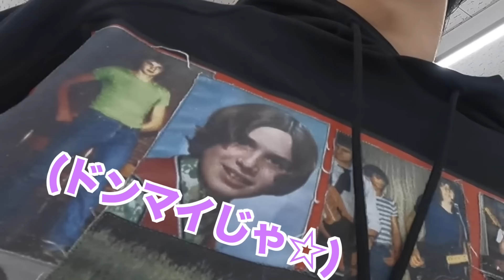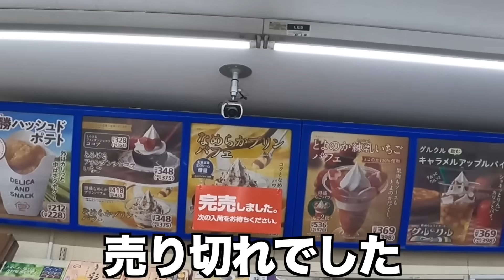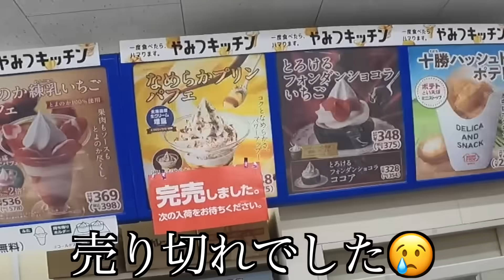【大流行】全国から消えたプリンパフェを探す旅したらまさかの結末に...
あむぎり編集

こんちゃ！あむぎすです
最近やまとのインスタのストーリーを見てくれてる方は分かると思うのですがやまとが最近ミニストップのプリンパフェにハマりまくってます。すごい良いことなんですが僕たちからすると付き添いや今回みたいに探しに行く企画が生まれたりします笑笑
めちゃくちゃ面白いね笑笑　可愛いです
で、これ編集中に知ったんですけどこの動画が出てる今日からプリンパフェがリニューアル？して販売されているみたいです！！
奇跡！リニューアルされる前のラストのプリンパフェの日に探しに行ってました笑笑
これ案件でも何でもないです笑笑
皆さんも見つけたら是非食べてみてね〜
ミニストップのアイスどれも美味しい